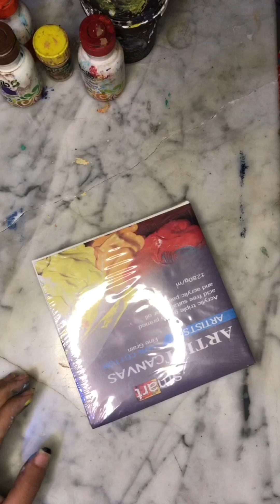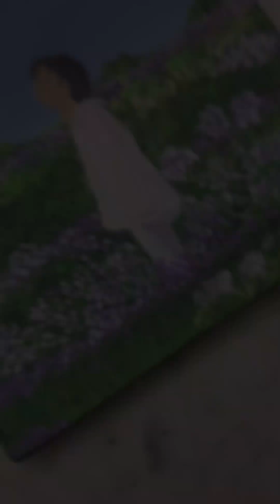Relaxing sky and Flowers and Rm Easy to Paint/ Acrylic Painting for Beginners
رسم مستوحاه من اغنيه نامجون من بتس و رسم با الألوان الاكريليك خطوه بخطوه  حبيت اعبر عن الاغنيه بطريقتي
واتمني تعجبكم  وبعد محاولات شهرين من رسم اللوحه حبيت اشارك معكم النتيجه ممكن تكون حلوه 🥹💜 اسم الاغنيه هي wild Flowers RM from BTS نامجون, نامجون ويوجين, , نامجون رسم با الالوان الاكريليك رسمه مستوحاه من اغنيه (wild flowers.RM) +تعليقات الارمي علي weverse

Relaxing Sky and flowers Easy to Paint/ Acrylic Painting for Beginners
Hello!!!
Today I Painted a Relaxing Sunset...

I Need to Start Writing Things Down de Chris Zabriskie é licenciada de acordo com a licença
Atribuição 4.0 da Creative Commons.

A Snowy Night / Acrylic Painting For